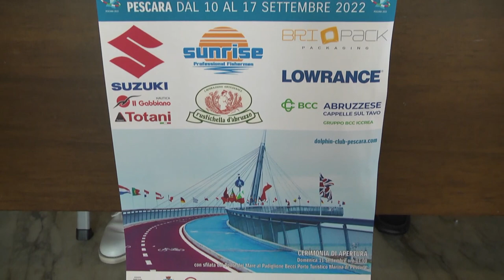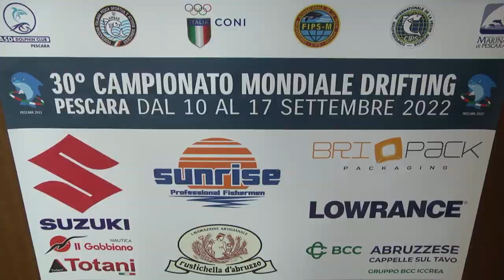A Pescara il campionato mondiale di Pesca a Drafting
Pescara ospiterà dal 10 al 17 settembre il campionato mondiale di pesca a drafting. Questa mattina la presentazione dell’evento